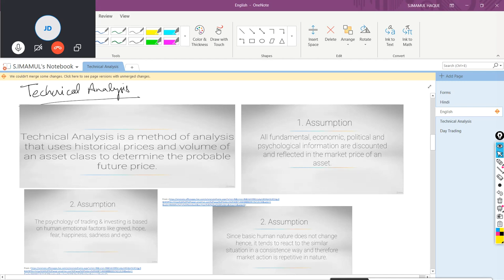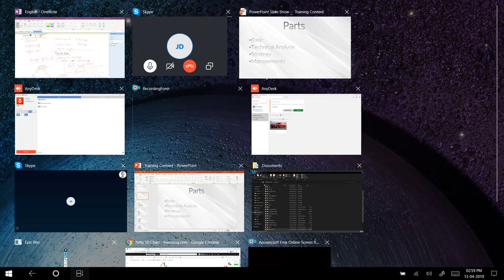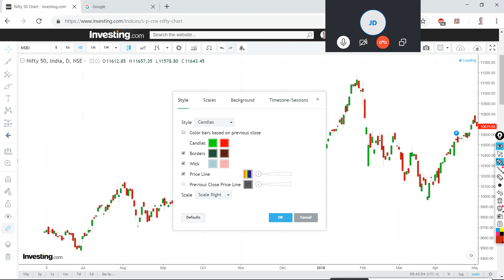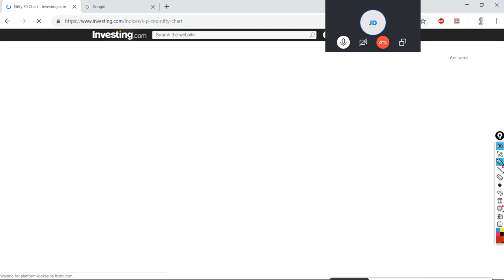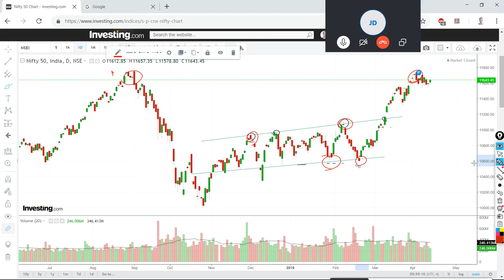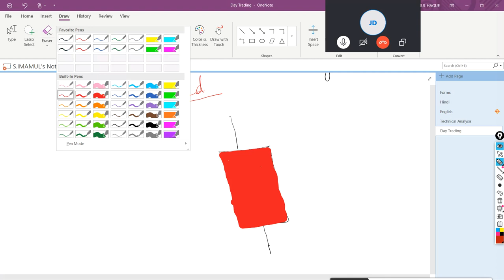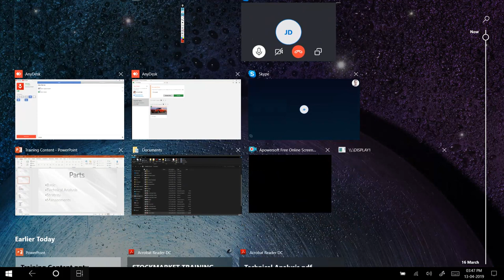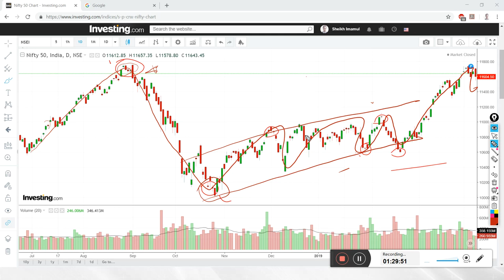Art of Making Money in Stock Market - First Training Day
Here is first training video for free.

IF YOU WANT TO EARN GOOD PROFIT, WITHOUT ANY RISK, I STRONGLY RECOMMEND YOU TO JOIN PAID GROUP. PEOPLE WITH 5000 CAPITAL EARNING 500+ DAILY. I SHARE LOT OF INFORMATION AND TRAIN PEOPLE HOW TO TRADE. PING @IMAMUL14 FOR MORE INFORMATION.